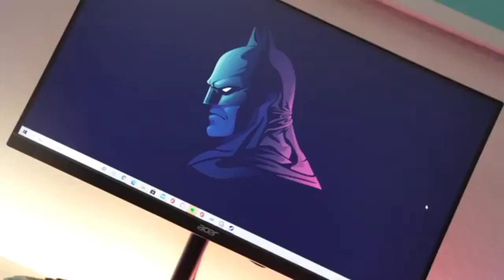مراجعة لشاشة Acerبتردد 360 هيرتز مميزات قوية لكن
في هذا الفيديو يتم توضيح الشاشات الجديده التي اعلنتها شركة ايسر acer والتي تاتي بمواصفات قوية كبانل ips srgb 99% وبجودة شاشة 2k 1440p وتردد من 144hz ويصل الي 390hz وسرعة استجابة 0.5 ms وشاشة فريملس بدون حواف والعديد من المزايا الاخري الي نراها في الفيديو
شاشة جيمنج
acer gaming monitor
Acer xv252qf acer xv272u acer led
متنساش تضغط على زر اللايك والاشتراك في القناة⁦❤️⁩